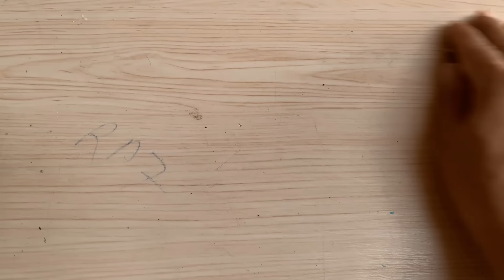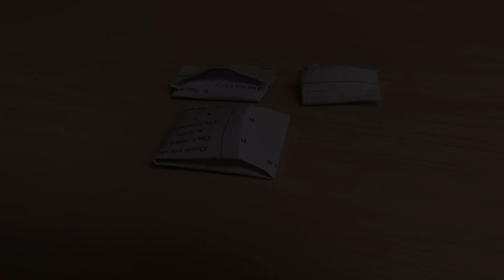Brilliant Ideas From Plastic Bottles! Don't Throw Away Empty Bottles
Hello everyone! You are watching video: Brilliant Ideas From Plastic Bottles! Don't Throw Away Empty Bottles